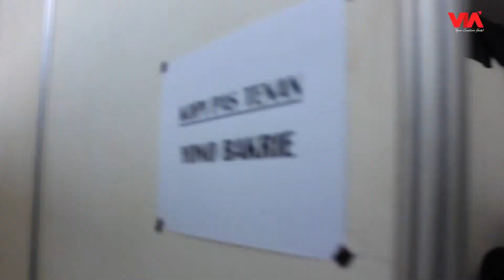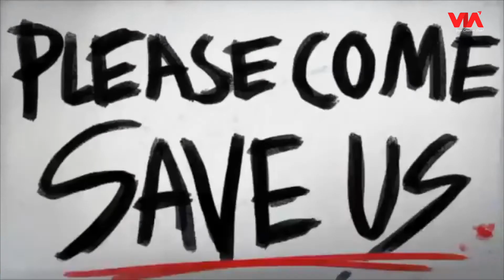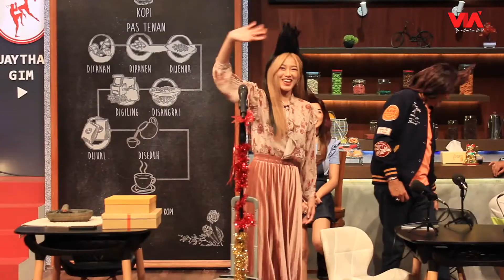Asal Usul Nama Yono Bakrie, Ingin Jadi Sekaya Pak Aburizal Bakrie!! | Offside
VDVC SELEB - Asal Usul Nama Yono Bakrie, Ingin Jadi Sekaya Pak Aburizal Bakrie!! | Offside

Apa Hubungan Yono Bakrie Dan keluarga Bakrie?? Bang Nimbrung jadi penasaran nih gimana kalau Yono Bakrie dikasih challenge nge-roasting Bang Nimbrung Ya? Ada juga Desy Genoveva yang katanya otaknya pinterrrr banget!! Sepinter apa sih mantan anggota JKT48 ini? Pastiin kalian nonton sampai abis ya! Awas jangan di skip!!